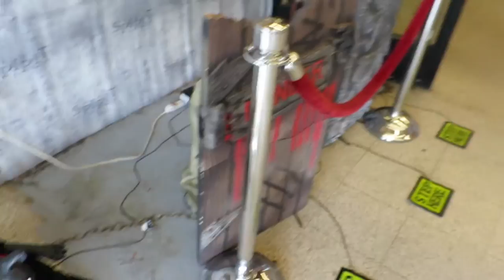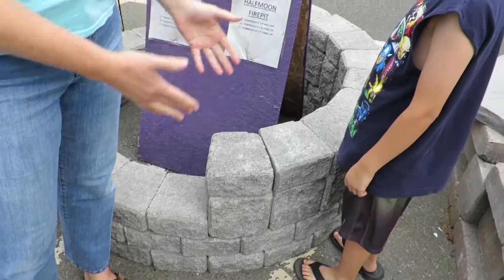TRIANGLE TREE RING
The gang goes to the Dude's least favorite place, the Halloween store!  After traumatizing him for the year the gang sets out looking for Momma's tree ring of circular, triangle, rectangle, octagonal dimensions.